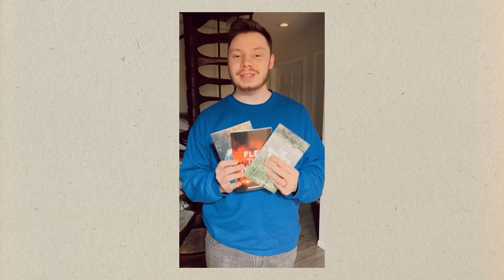Cry Out to God ❤️‍🔥🕊 || Short Teachings